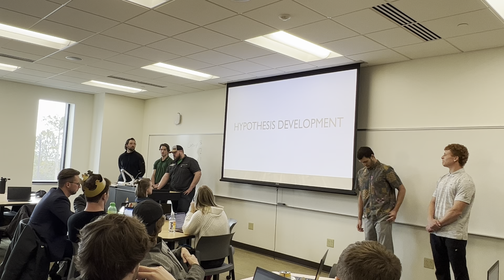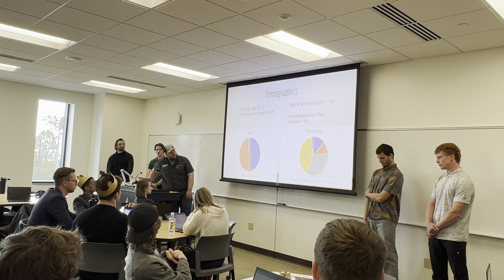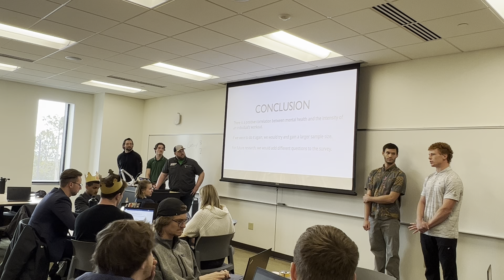2023 Winter Business Research Final Presentation Group 1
2023 Winter Business Research Final Presentation Group 1